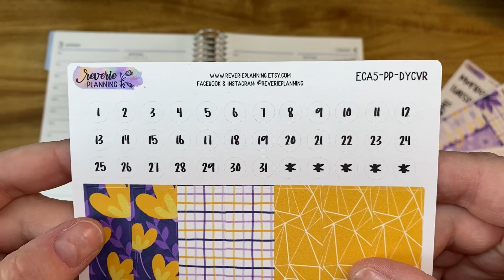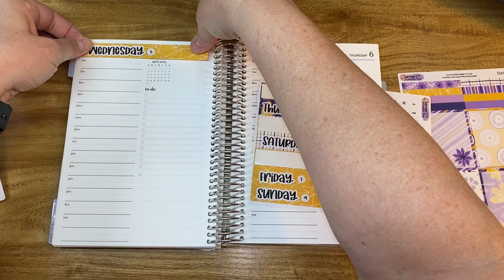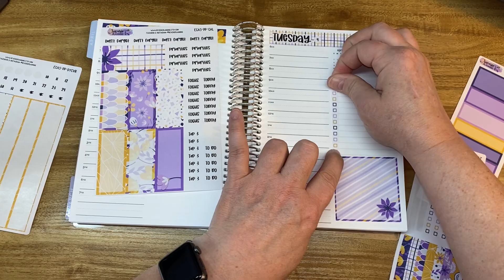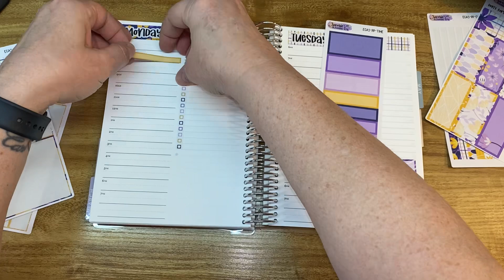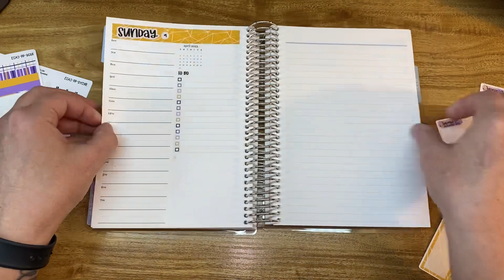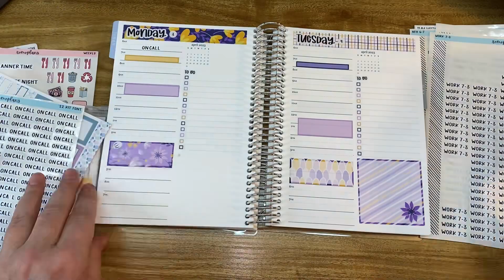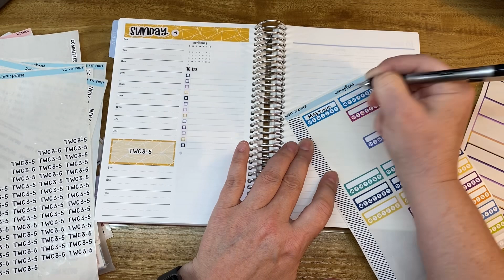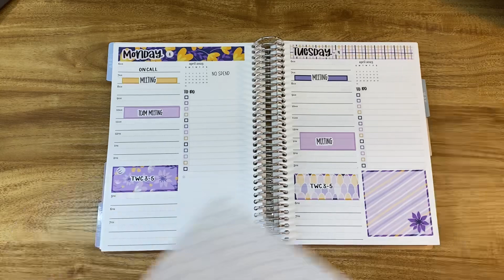Chatty Plan With Me New 🏠⁉️ | PWM Erin Condren Daily Duo